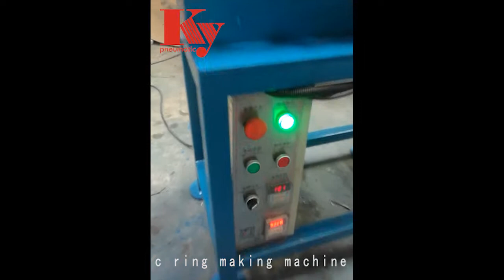C hog ring making machine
Founded in 1995, KY Pneumatic Nail Co., Limited is a manufactuer of staples, brads, hog rings and staple, brad and hog ring making machine. The company has grown to be a trustworthy partner in the field of fastening system, providing one-stop
 solution to his partners and servicing customers over 65 countries and regions.

A wide range of pneumatic staples is available, including 380 fine wire staples, 71 narrow crown staples, 10J staple for sofa, 4J U shape staple, 90 medium wire staple, 92 staple for furniture, 100 series heavy duty staple, F nails, T brad nails, headless pin nails, hand tacker nails, carton closing staples, ST concrete nails, WT wood nails, coil nails for wood pallets, hog ring for cages, c ring for gabion, mattress clips, folding bands, which are most popular. Beyond staple production, our branch factory for machinery which was founded in 2008, is concentrating on staples production system. Mainly are wire flattening machine, gluing banding machine, wire rewinding machine, staple production line, brads press system, hog ring forming
machine, mattress clip making machine, single wire machine, high carbon staple molding machines. Responsible technical support helps customers to expand in the market.